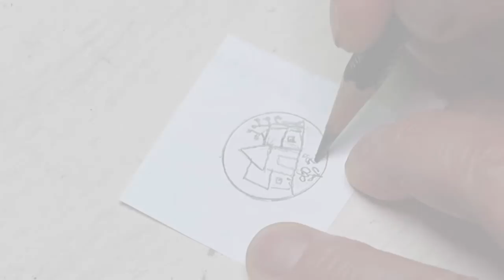프랑스자수 자 만들기 │ How To Make a Embroidery Ruler │ DIY Craft Tutorial